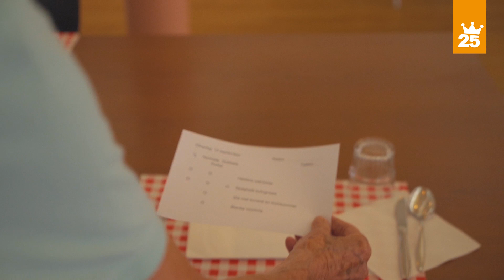Zorgboog - 25 jaar vrijwilliger bij de Zorgboog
2021 is het 25e jubileumjaar van de Zorgboog. Iedere maand op de 25e publiceren we een leuk filmpje rond het getal 25.  Hier een impressie van drie vrijwilligers die dit jaar 25 jaar vrijwilliger zijn bij de Zorgboog.